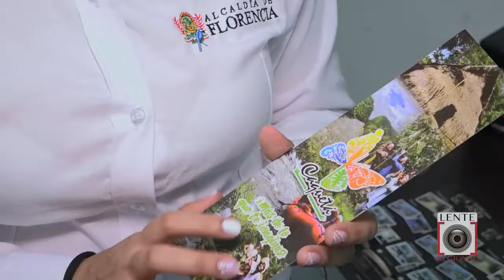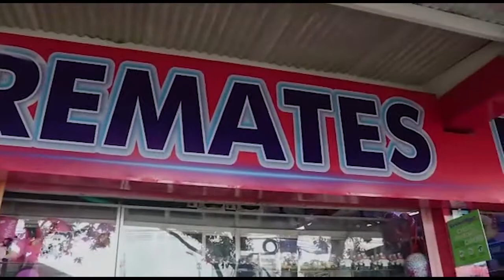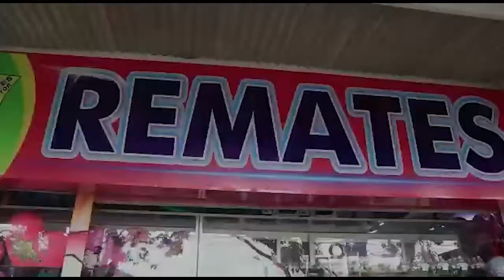EL FIN DE SEMANA SE INSTALARÁ UN PUNTO DE INFORMACIÓN TURÍSTICA EN EL CENTRO COMERCIAL GRAN PLAZA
La Secretaría de Emprendimiento Municipal instalará el fin de semana un punto de información turística en el Centro Comercial Gran Plaza.

El objetivo es dar a conocer los principales sitios turísticos de la Capital de Caquetá.

Comentar / Compartir